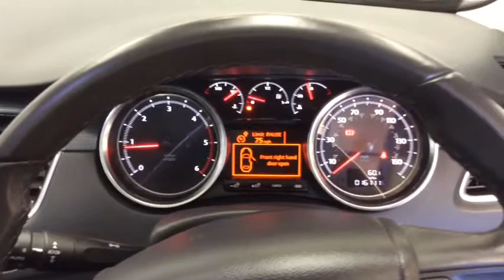RICHARD HARDIE USED CAR PEUGEOT 508 SW NG16 UUB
Satellite Navigation, Panoramic Glass Roof, DAB Digital Radio, 7in Multifunction Colour Touch Screen, Cruise Control and Speed Limiter, Heated Front Seats, Rear Parking Aid, Automatic Dual-Zone Climate Control, Dark Tinted Rear and Side Windows, Marston Tramontane Black Half Leather Trim, Ultrasonic Alarm (Thatcham Category 1 Approved), One - Touch Electric Front and Rear Windows, Alloy Wheels - 18 in Naos, Radio/CD Player, Bluetooth Audio Streaming, Tyre Pressure Sensors, Automatic Wipers, Hill Assist, Electrically Adjustable Front Seats, Bluetooth Telephone Facility